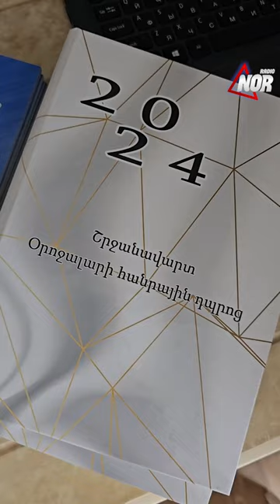Մեղվապահություն և լուսանկարչություն 23 ամյա Նորո Թազայանը Օրոջալար գյուղից է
Մեղվապահություն և լուսանկարչություն. 23-ամյա Նորո Թազայանը Օրոջալար գյուղից է, երկու տարբեր ոլորտներում հասել է մեծ հաջողությունների։ Չնայած երիտասարդ տարիքին նա արդեն ունի նաև աշխատանքային մեծ փորձ...